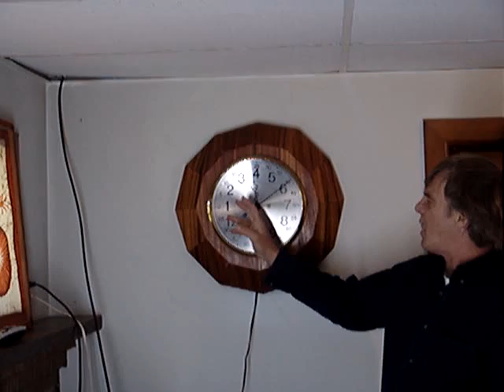metric clock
metric clocks introduction to metric time keeping